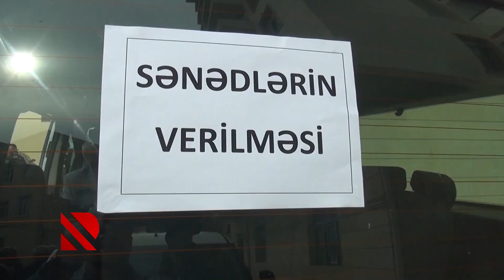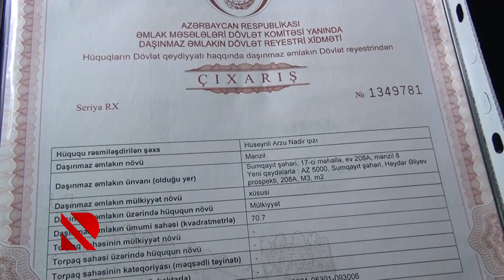“Kütləvi çıxarış” kompaniyası